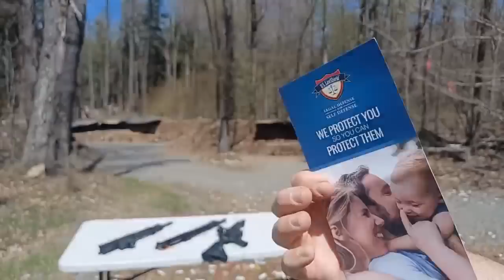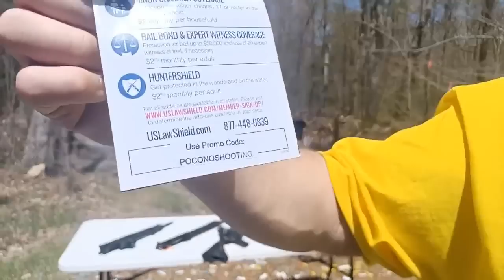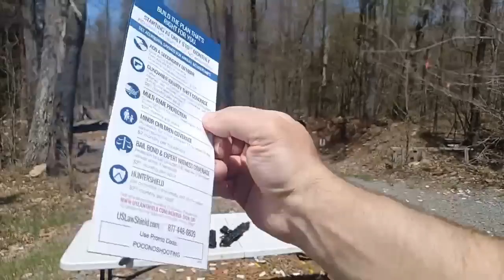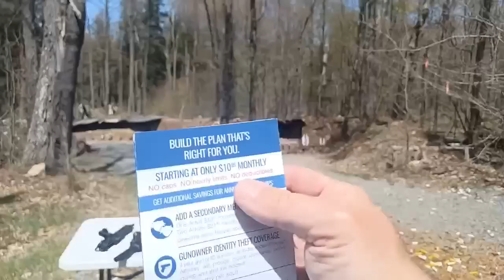Pistol Brace Update: ATF Director to Congress... We only need to Remove Brace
Correction...
Assuming that the firearm was originally a pistol, the resulting firearm, with an attached shoulder stock, is not an NFA firearm if it has a barrel of 16 inches or more in length.

Pursuant to ATF Ruling 2011-4, such rifle may later be unassembled and again configured as a pistol. Such configuration would not be considered a “weapon made from a rifle” as defined by 26 U.S.C. § 5845(a)(4).

[26 U.S.C. § 5845, 27 CFR § 479.11]

US Lawshield for gun owners and concealed carry.